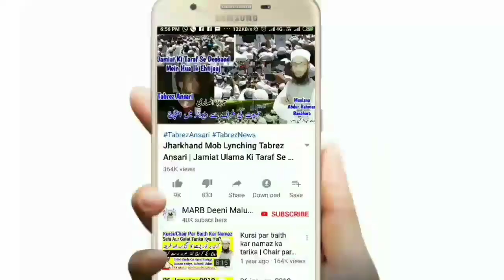Kya Ghair Zaroori Baal Saaf Karne Ke Baad Ghusal Karna Zaroori Hai | Ghusal Kab Wajib Hota Hai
Ghair zaroori baal saaf karne ke baad nahana zaroori hai kya Sharamgah aur baghal ke baal yani ghair zaroori baal saaf karne ke baad ghusal karna wajib zaroori hojata hai new bayan 2019 by Mufti Abdur Rahman Banahara MARB Deeni Malumaat

2⃣ WhatsApp Par Ham Se Judne Ke Liye Aap Apne WhatsApp Number Se Hamare WhatsApp Number Ko Apna Naam Aur Mukammal Adress Ke Saath Add Likh Kar SMS Send Karen,

3⃣ Koi Sawal Yani Masla Masaail Puchna Ho To Aap Comment Ke Zarya Puch Sakte Hain Ya Mufti Sahab Ke Number Par Call Kar Ke Puch Sajte Hain,

4⃣ Channel Ke Bare Mein Kuch Batana Ho Ya Aap Apni Video Dalna Chahte Hain Ya Koi Koi advertise karvana Chahte Hain To Rabta Kar Sakte Hain,